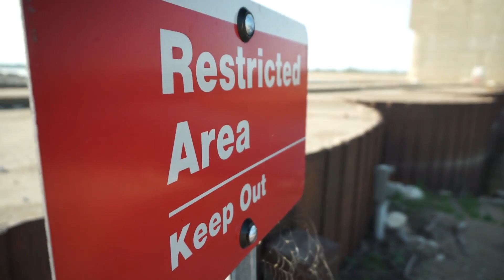Mississippi River Catfishing Teaser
This is the Mississippi River Catfishing trailer from the ANGLR TOUR! Enjoy!